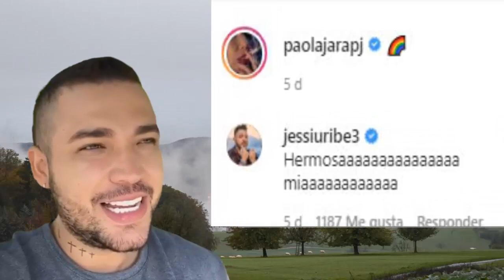HOY!! JESSI URIBE Y PAOLA JARA DIERON DE QUE HABLAR EN LAS REDES SOCIALES POR MEDIO DE UN PIROPO.